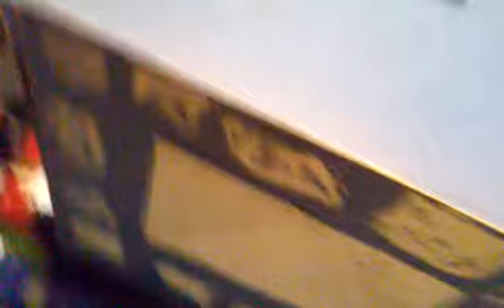More collection 4